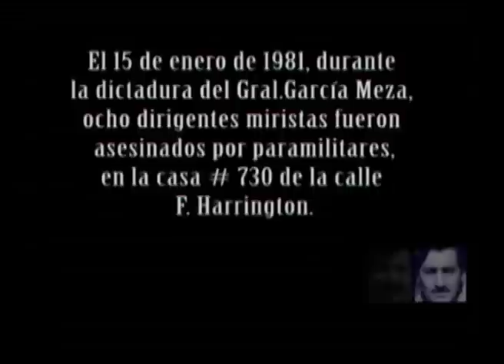Recuerdo a voces primera parte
Recuerdo a voces es un documental realizado por Alex Soliz, Marco Antonio Guzman y Guillermo Castillo, que muestra fragmentos de las vidas de ocho dirigentes del antiguo MIR (Movimiento de Izquierda Revolucionaria), que no solamente fueron asesinados, el 15 de enero de 1981, sino que fueron vilipendiados y calumniados después de muertos. El gobierno dictatorial de Luis García Meza los calificó de subversivos, de terroristas. de criminales. La masacre de la calle Harrington fue, en ese momento calificada -como se hace siempre- de "enfrentamiento entre las fuerzas del orden y criminales armados".

Recuerdo a voces es una narración de las esposas, los familiares y los amigos más cercanos de lo que fue su vida junto a éstas ocho personas que tanto dieron y podrían haber dado por su país, de no haberse truncado de manera tan violenta sus vidas.